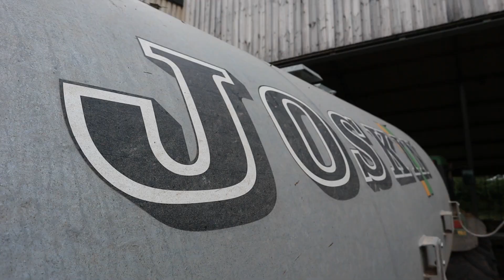Gülle fahren | John Deere 6910 & Joskin Modulo 2 | Luxemburg 2021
Mal wieder was kurzes, weil ichs erst verpennt hatte, und jetzt dementsprechend keine Zeit. Aber immerhin, ein Video

Im Einsatz:
John Deere 6910 & Joskin Modulo 2 11000ME

Falls dir das Video gefallen hat, lass doch ein Like oder Abo da.
Wenn du immer auf dem neusten Stand bleiben möchtest, besuch mich doch auf Instagram; @gebees_offline

Danke dass ich filmen durfte.